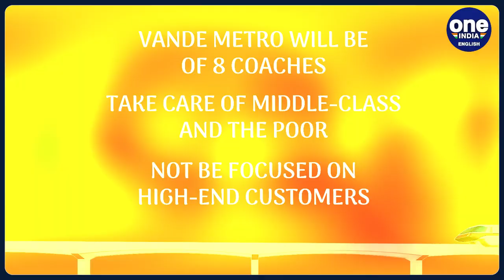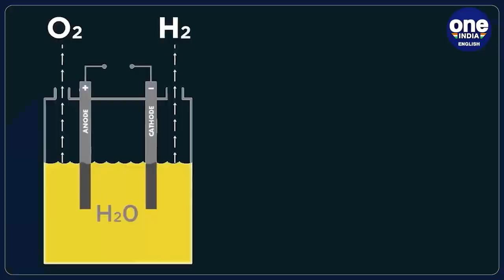'Vande Metro': India's first hydrogen-fuel train to be produced soon | Explainer | Oneindia News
The Union Budget for 2023-24 was presented in the Parliament yesterday. It made several bold proposals in the field of environment and schemes such as MISHTI, Amrit Dharohar and PM Pranam were the major conservation initiatives announced. But apart from all these one initiative that stood out was the announcement of a new fleet of trains that would be powered by hydrogen. This major announcement was made by the Railways Minister. Ashwini Vaishnaw in the post-budget Press Conference yesterday. In this video, we take a look at these proposed hydrogen-powered trains that are slated to be manufactured ad rolled soon.